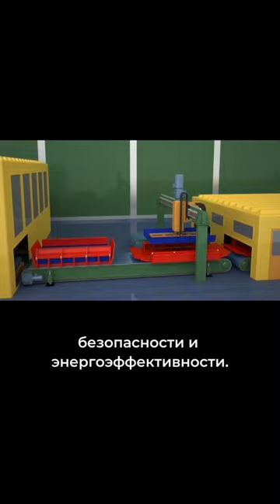Быстрое строительство.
Приветствуем Вас!
Компания «DAHIR INŞAAT» создала инновационную технологию домостроения «панельный монолит», которая позволяет индустриальным методом быстро и качественно строить разнообразное по архитектуре жилье, комплексно застраивать микрорайоны и даже возводить новые города! Мы разработали и предлагаем новые универсальные стеновые панели, уникальность которых заключается в том, что они являются одновременно стеновой конструкцией, и при этом становятся частью опорной колонны здания. Технология имеет целый ряд неоспоримых преимуществ, среди которых цена, скорость, рекордно большое разнообразие архитектурных решений, возможность строить при любых погодных условиях и в любой стране. Технологию очень легко освоить и  в последующем увеличивать производительность. Мы уверены, что при детальном изучении вы увидите, что технология вне конкуренции.

1. Формы для стеновых панелей.
3. Как работает наша технология.
7. Дома в стиле "High-tech".
8. Панели с клинкерной плиткой.
14. Дома с эксплуатируемой кровлей

FABRİKA / ARGE: Aydınlı Mah. İAYOSB   2.Sanayi Cad.  No: Tuzla/İSTANBUL
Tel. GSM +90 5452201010